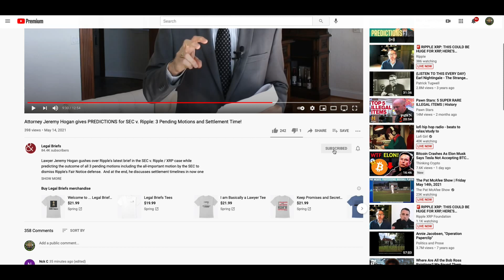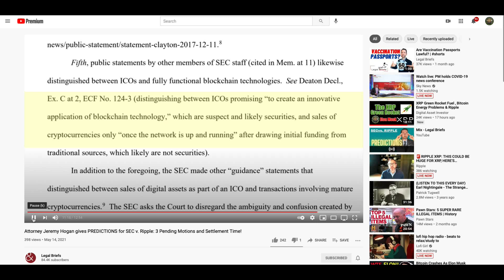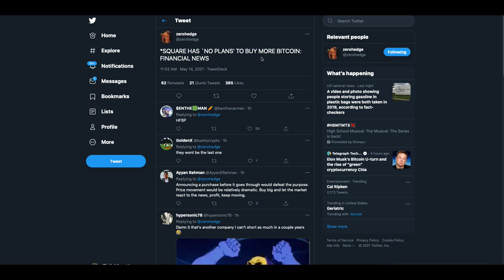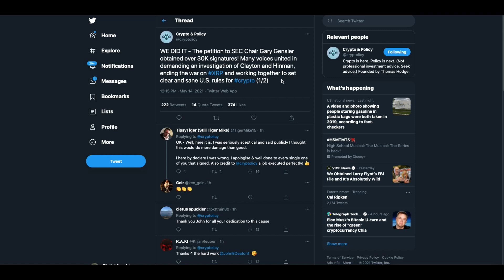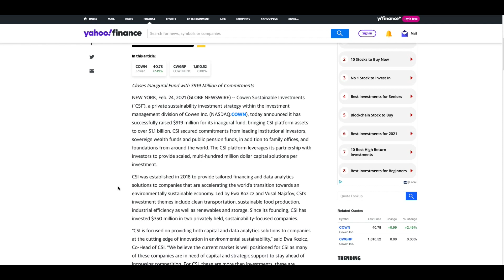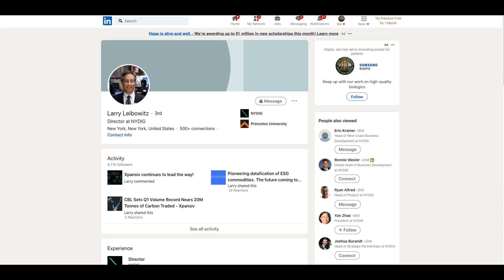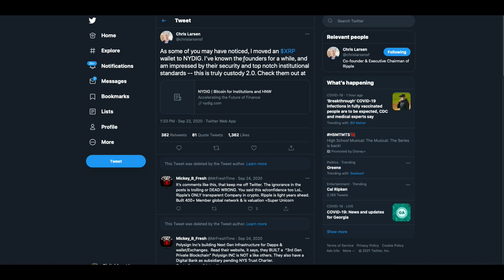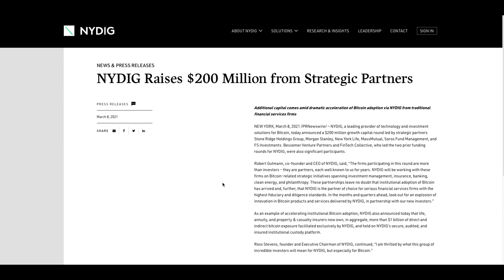Predictions For SEC v. Ripple Settlement & XRP +10%